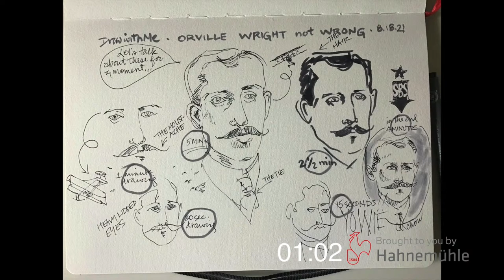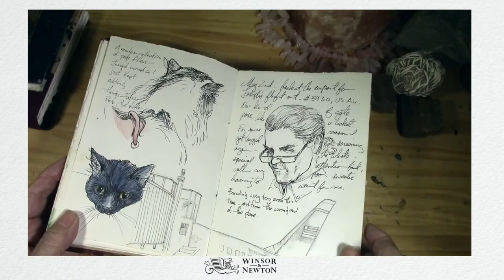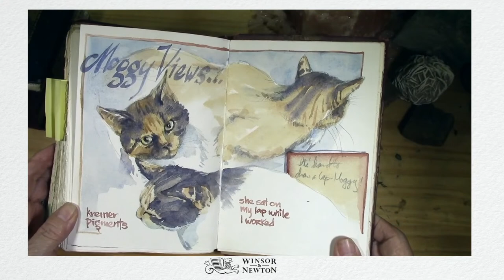Draw With Me: Distortion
️ This week Danny is using the Harmony Watercolor Pad from Hahnemühle.

LIVE WORKSHOP: The Lively City with Jedidiah Dore will take place THIS Saturday, August 28 at 9am PT.